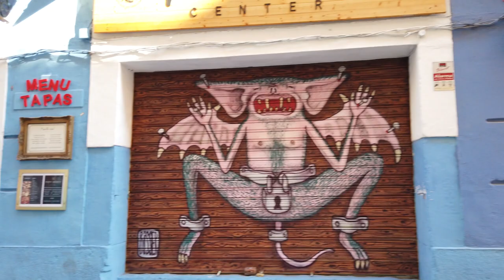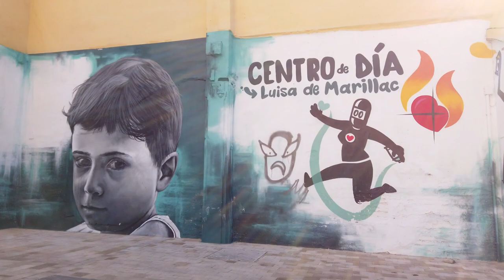Walking in Spain - Discovering Street Art in Valencia 🇪🇸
Valencia / Spain is a port city at the southeastern coast of the Mediterranean Sea. Valencia is known for its old town and the modern City of Arts and Sciences which are both on POPtravel. There is also a vibrant art scene in Valencia which is visible in the form of street art in the north-western part of the city.

We start our Valencia street art tour at a tourist sight: the Torres de Serranos. These massive gothic-style towers were part of the old city walls. Now they offer nice views of Valencia & the river, which was re-developed.

We see much more of the less touristy Valencia, many murals and get more of a feel of the residential area. We end our walking tour at the Plaça de Sant Nicolau.